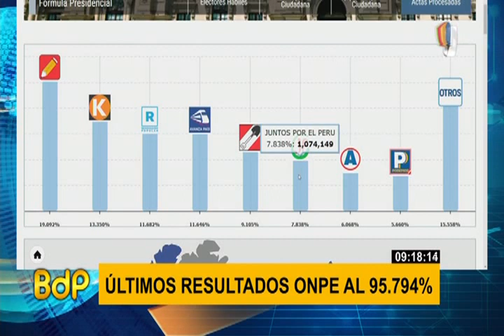Resultados ONPE al 97.208 % de actas procesadas: así van las cifras oficiales de las elecciones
ACTULIZACIÓN 22:25 PM

1.- Pedro Castillo   19.072%

2.- Keiko Fujimori 13.368%

3.- Rafael López Aliaga 11.675 %

4.- Hernando de Soto 11.614 %

5.- Yonhy Lescano 9.119 %

6.- Verónika Mendoza 7.849 %

7.- César Acuña 6.054 %

8.- Daniel Urresti 5.643 %

ACTUALIZACIÓN 5:46 P.M.

1.- Pedro Castillo   19.070 %

2.- Keiko Fujimori 13.369%

3.- Rafael López Aliaga 11.677 %

4.- Hernando de Soto 11.620 %

5.- Yonhy Lescano 9.113 %

6.- Verónika Mendoza 7.846 %

7.- César Acuña 6.057 %

8.- Daniel Urresti 5.647 %

ACTUALIZACIÓN 1:21 P.M.

1.- Pedro Castillo de Perú Libre 19.090 %

2.- Keiko Fujimori de Fuerza Popular 13.351 %

3.- Rafael López Aliaga de Renovación Popular 11.680 %

4.- Hernando de Soto de Avanza País 11.642 %

5.- Yonhy Lescano por Acción Popular 9.106 %

6.- Verónika Mendoza de Juntos por el Perú 7.839 %

7.- César Acuña de Alianza para el Progreso 6.069 %

8.- Daniel Urresti de Podemos Perú 5.659 %

9.- Otros: 15.564%

2

NOTA ORIGINAL

La Oficina Nacional de Procesos Electorales (ONPE) actualizó los resultados oficiales relacionados a las elecciones presidenciales a las 4:55 a.m. de este martes 13 de marzo y el resultado al 95.524% es el siguiente.

El candidato presidencial de Perú Libre, Pedro Castillo, continúa liderando las votaciones con el 19.104%. Se consolida en segunda posición la candidata del partido Fuerza Popular, Keiko Fujimori, con 13.345%.

Pasa a tercera ubicación el candidato de Renovación Popular, Rafael López Aliaga, con un 11.671%. La cuarta posición es para el aspirante de Avanza País, Hernando de Soto, quien obtiene un 11.45%.

Más abajo se encuentra el candidato presidencial de Acción Popular, Yonhy Lescano con un 9.107%, seguido de Verónika Mendoza de Juntos por el Perú con 7,837%; César Acuña de Alianza para el Progreso (6.071)%; Daniel Urresti de Podemos Perú (5.663%) y otros (15.558%).